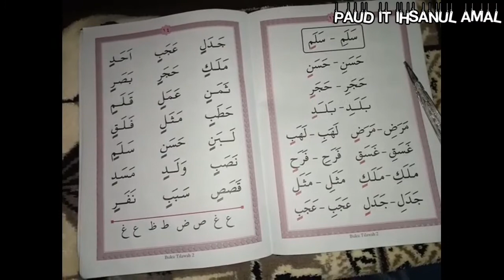Membaca WAFA 2 Halaman 13